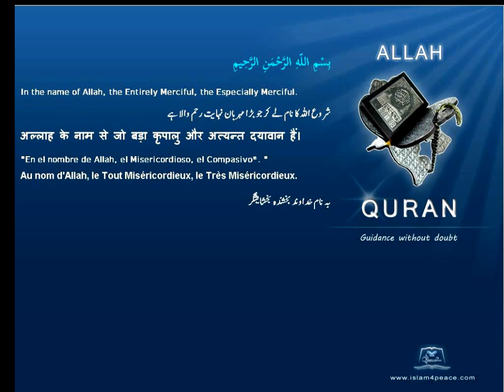Quran German with Arabic 105 الفيل Al Fil The ElephantMeccan Islam4peace com